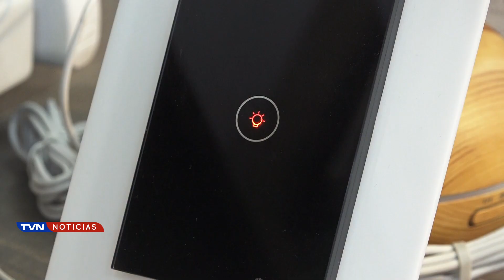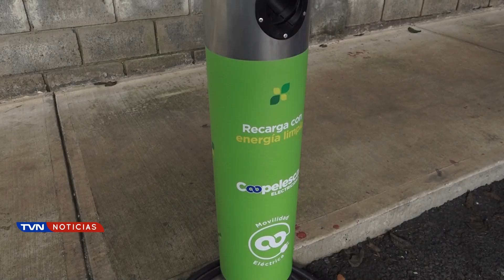ASOCIADOS DE COOPELESCA SE INFORMARON SOBRE EFICIENCIA ENERGÉTICA Y MOVILIDAD ELÉCTRICA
Este sábado se realizó con éxito la Feria de ELECTRO/VERDE FEST.